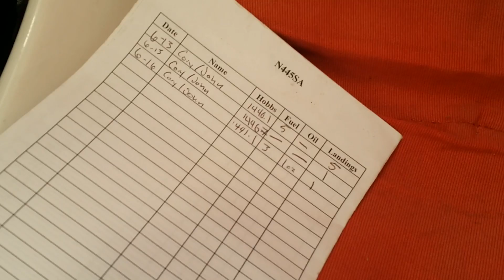Purdue Polytechnic helps disabled earn their pilot wings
As the primary training location for Able Flight, Purdue Aviation Technology has helped dozens of disabled would-be pilots earn their wings. Now Purdue is partnering with members of aviation industry to extend and improve the training with the goal of placing these pilots in new aviation careers.